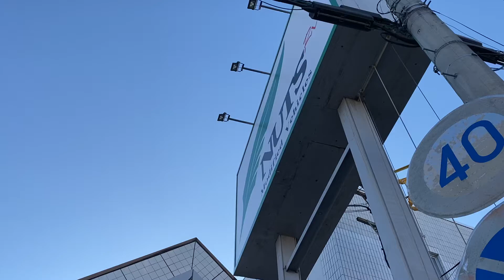ナッツRV一宮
ポタリング中にナッツ店発見！
今度見に行こう♪
今日は店先だけ笑笑